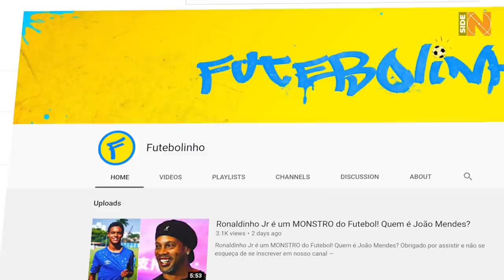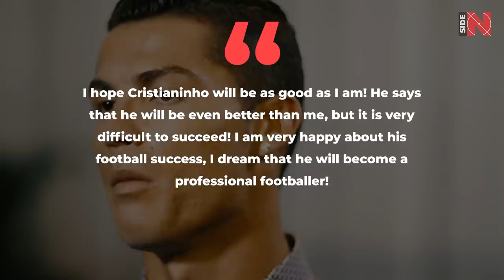The DAY, when CRISTIANO RONALDO Jr SHOCKED the FOOTBALL world!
Cristiano Ronaldo Jr is one of the world's most outstanding young talents!

There's no two ways about it! Especially being with such genes!

You've probably heard about his amazing stats in the first year in the Juventus U9 junior team - 58 goals and 18 assists in 28 matches!

You don't have to be a football genius to understand ...

THAT IS HELL OF A LOT and seems VERY PROMISING!

We have repeatedly told you about the younger Ronaldo, calling him the MACHINE and the BEAST!

Today we want to tell you another story about Cristianinho, after which you will definitely have no doubts on that kind of a thought:

THIS GUY WAS BORN FOUNDED TO REPLACE HIS FATHER at the football OLYMPUS!